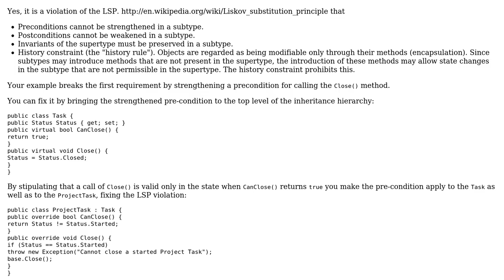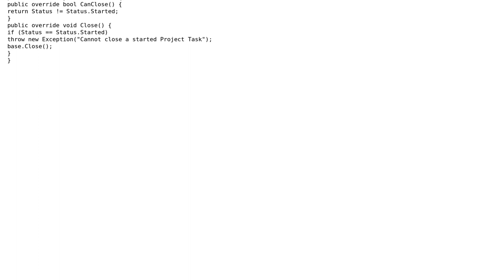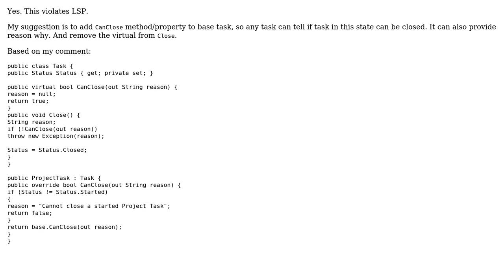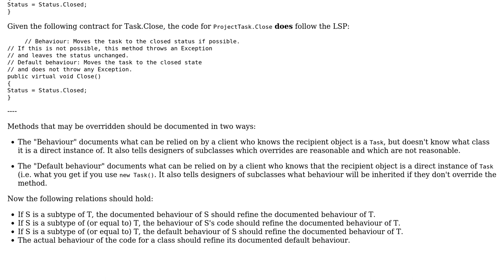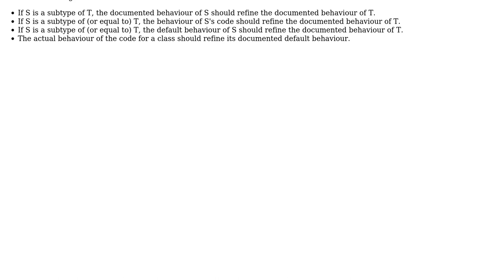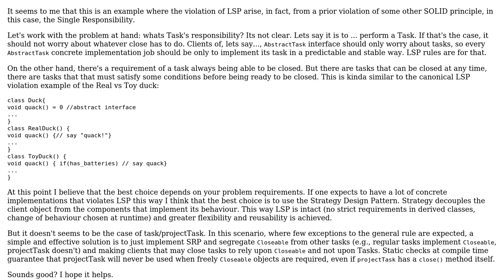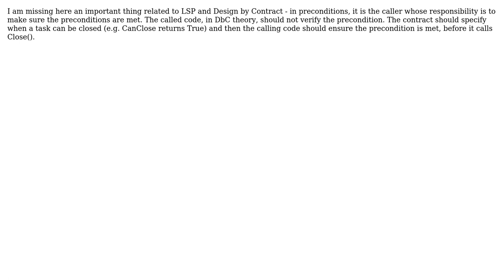Software Engineering: Is this a violation of the Liskov Substitution Principle? (11 Solutions!!)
Software Engineering: Is this a violation of the Liskov Substitution Principle?

With thanks & praise to God, and with thanks to the many people who have made this project possible! | Content (except music & images) licensed under CC BY-SA | Music | Images & others | With thanks to user Tulains Cordova user Thorn G user Theodore Norvell user Sergey Kalinichenko user Robert Martin user Paul T Davies user Oswald user inf3rno user Ezoela Vacca user Euphoric user elias user Ed Hastings user Deduplicator user Andre Ladeira and the Stack Exchange Network Trademarks are property of their respective owners. You are responsible for your own actions.